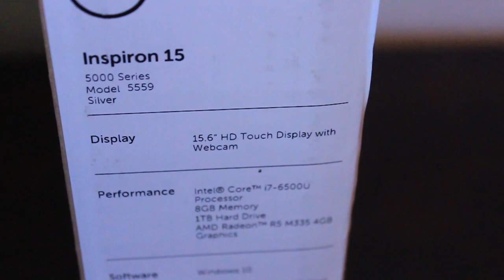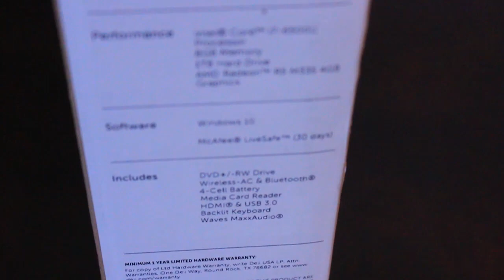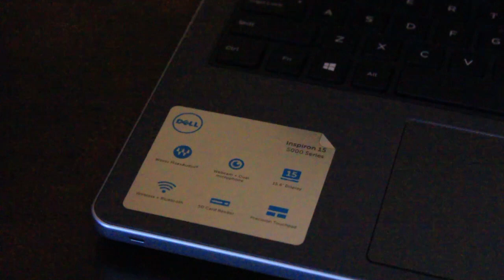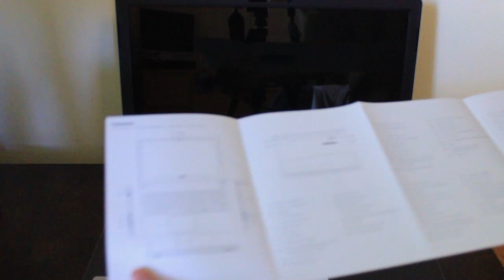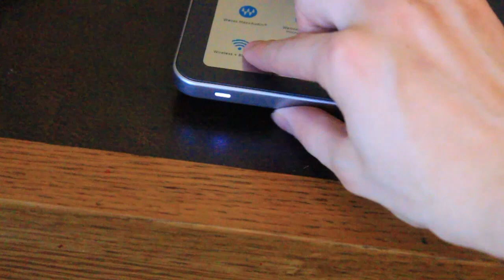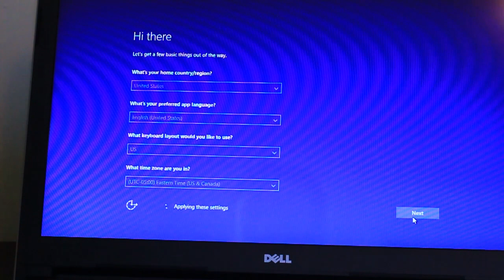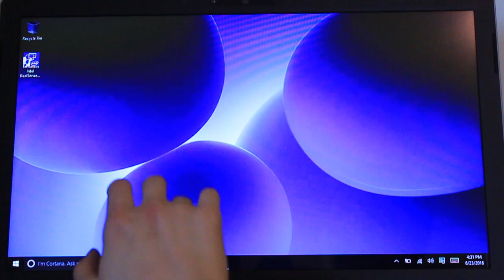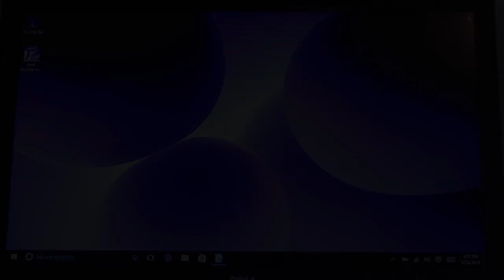Dell inspiron 15 5000 - 5559 Unboxing +Setup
Specifications:
Processor and Memory
Hard Drive and Multimedia Drives
Cache: 4MB
Memory (RAM): 8GB Dual Channel DDR3L 1600MHz (4GBx2)
Maximum Memory Expansion: Not Specified
Graphics and Audio
Hard Drive: 1TB 5.4k HDD
Optical Drive: Tray load DVD Drive (Reads and Writes to DVD/CD)
Multimedia Card Slot: 3-in-1 Media Card Reader and USB 3.0
Display, Keyboard, Mouse, and Webcam
Graphics: AMD Radeon R5 M335 4GB DDR3
Audio: Stereo speakers + MaxxAudio
Connectivity
Ethernet:0
Display Size: 15.6 inch LED Backlit On-cell Touch Display with Truelife and HD resolution (1366 x 768)
Display Type: LED
Display Resolution: 1366x768
Keyboard: Backlit Keyboard - English
Mouse: Touch Pad
Webcam: HD Cam
Ports/Slots
Wi-Fi: Intel 3160AC + BT4.0
Bluetooth: BT 4.0
Modem: N/A
Power
Ports: HDMI 1.4a (1), USB 3.0 (1), USB 2.0 (2), Kensington Lock slot, MCR (SD, SDHC, SDXC)
Expansion: Not Specified
Software
Battery Type: 40 WHr, 4-Cell Battery (removable)
Typical Battery Life: Up to 8 hours of battery life
AC Adapter: yes
Physical Specifications
Operating System: WinHome HighEnd 10 64 ENG
Manufacturer Software: Windows
Other Software: McAfee CB LiveSafe 30Day Trial
Trial Software: MS Office Trial TOPK, MUI (OTRT13M)
Package Contents
Environmental Specifications: n/a
Storage Temperature: –40° to 65° C (–40° to 149° F)
Notebook
Ac Adapter

Assembled Country
China

Assembled Size
Dimensions: 14.9x0.95x10.25
Weight: Starting weight at 5.40lbs (2.45Kg)